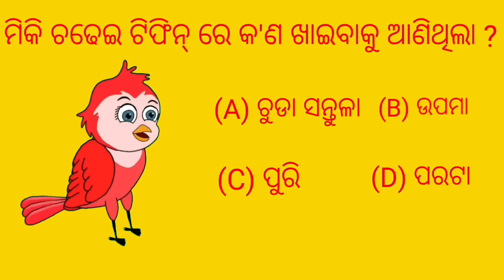ଅତ୍ୟାଚାରୀ ସ୍କୁଲ ଶିକ୍ଷୟତ୍ରୀ Tiki Chadhei Gapa Odia Cartoon Odia Bird Stories Odia Chadhei Gapa Gappa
Your queries-
horror stories
Odia chadhei gapa
Odia chadhei gopo
Odia kahani
gappa
chadhei gappa
kadali gacha
kadali chasa
odia gapa
Chora kau
Natia comedy
Fairytels in odia
Birds marriage